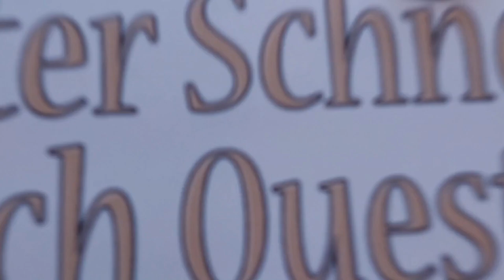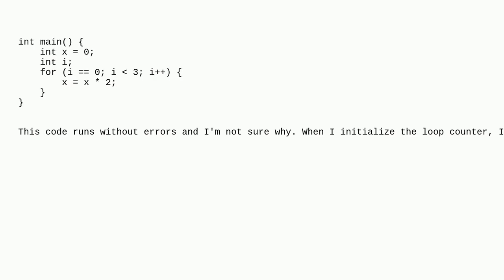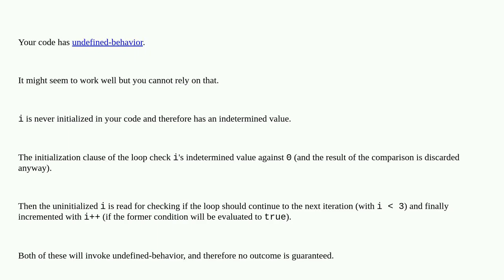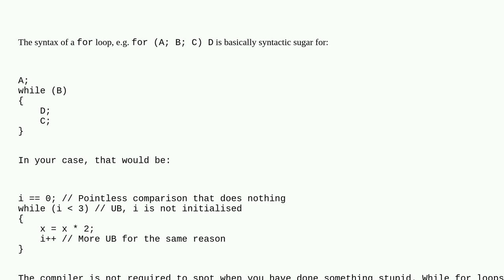How does C read an equality operator in the initialization of the counter of a "for" loop?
A special thanks goes out to the community

  for-loop c